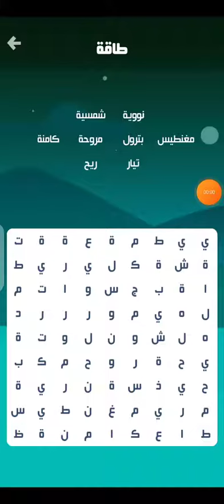للتخزين الطاقة كلمة السر لغز 23 طاقة المجموعة 1